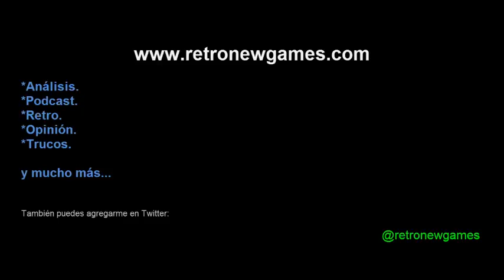Clásicos RetroNewGames: Out Run (Master System)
The first "Out Run" videogame ported for home. Developed by AM2 for SEGA.

El primer videojuego " Out Run " portado para el hogar. Desarrollado por AM2 para SEGA.